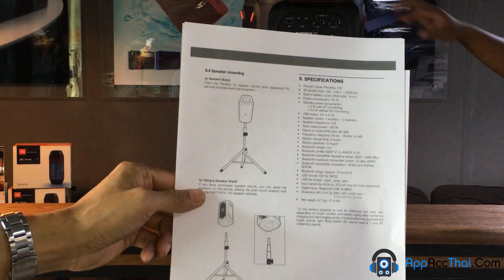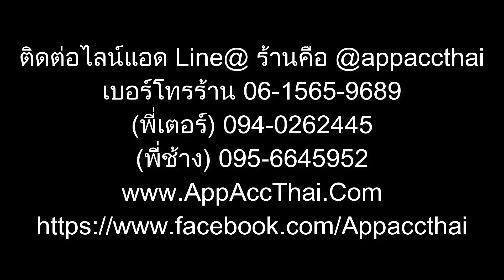รีวิว ลำโพง JBL Partybox 100 จาก AppAccThai.Com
ลำโพง JBL Partybox 100 ราคา 12,900 บ.(ประกันศูนย์ 1 ปี)
สัมผัส JBL signature sound ด้วยพลังเสียง 160W เบสมันส์สะท้านทรวงด้วยฟังค์ชั่น Boot bass‼️ที่สำคัญคือ สามารถเพิ่มพลังเสียงได้อีกเท่าตัว ด้วยการนำลำโพง 2 ตัว มาเชื่อมต่อกันแบบไร้สาย (TWS)

ลำโพง JBL Partybox 100 แบตเตอรี่ใช้งานได้ 12 ชม. (ที่ระดับความดัง 50%) รองรับการเชื่อมต่อไร้สายผ่าน Bluetooth กับสมาร์ทโฟนหรือแท็บเล็ตได้ทุกระบบ มีช่องเสียบ USB สำหรับเล่นเพลง MP3 และช่อง Input 3.5 นอกจากนั้นยังมีช่องเสียง Mic/Guitar พร้อมปุ่มปรับ Volume ตัวลำโพงมีขนาด 5.6 x 35.2 x 66.4 cm. น้ำหนัก 11.3 kg.
ลำโพงไร้สาย JBL Partybox 100 กำลังขับ 160W ภายในประกอบด้วย ลำโพง woofer ขนาด 5.25" จำนวน 2 ชุด และ ลำโพง tweeter ขนาด 2.25" จำนวน 2 ชุด ตอบสนองย่านความถี่เสียง (Frequency Response) 45Hz - 18kHz